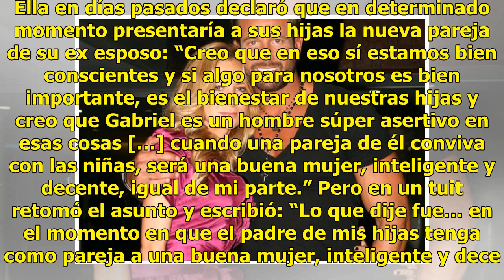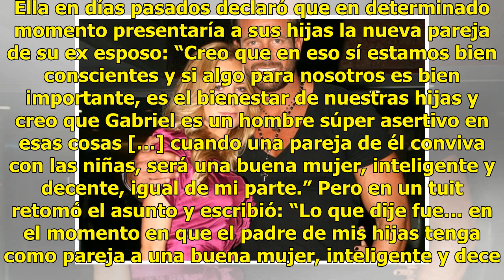Esto dijo Geraldine Bazan al revelarse romance de Gabriel Soto y Irina Baeva - El Diario de Yucatán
CIUDAD DE MÉXICO (EL UNIVERSAL).- Una cachetada con guante blanco fue lo que dio la actriz Geraldine Bazán al que supuestamente es el nuevo amor de su ex, la también actriz Irina Baeva. Al darse a conocer las imágenes que confirmaban la relación entre su Gabriel Soto y la actriz rusa, Geraldine se m...